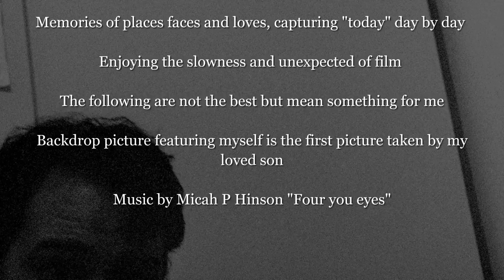film memories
Some b/w flm pictures taken and developed by myself across 2016...not the best ones but these pictures mean something for me...titles backdrop picture is the first one taken by my loved 3 year old son.